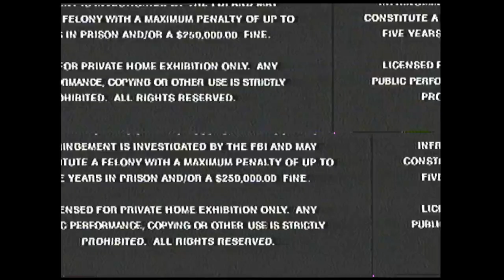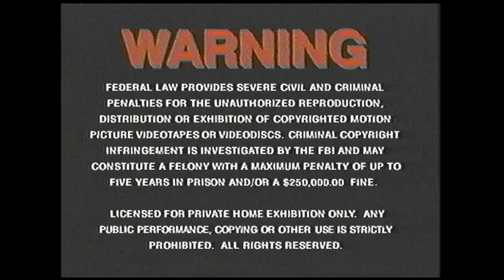Opening to The Champ 1991 VHS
List of contents:

1. MGM/UA Copyright screen
2. FBI Warning screen
3. MGM/UA Home Video logo
4. Turner Entertainment Co. logo
5. Metro-Goldwyn-Mayer logo